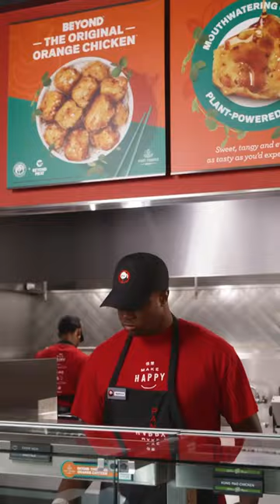Kel loves Beyond original Orange Chicken at Panda Express!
As THE official orange expert, You need to run, not walk, to get Beyond The Original Orange Chicken at Panda Express nationwide. It's beyond good!